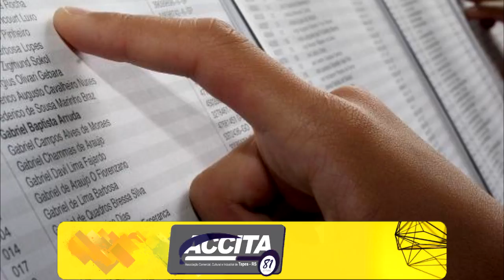PRAZO PARA ENTREGA DE DADOS DO PROUNI TERMINA NESTA SEGUNDA-FEIRA.